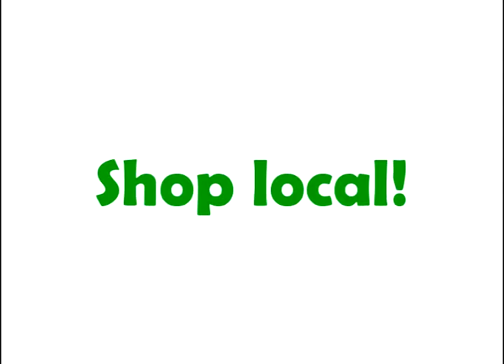Bob's Merchandise Christmas 2